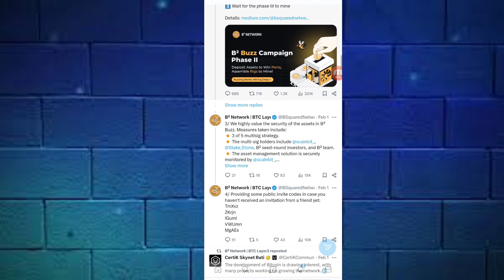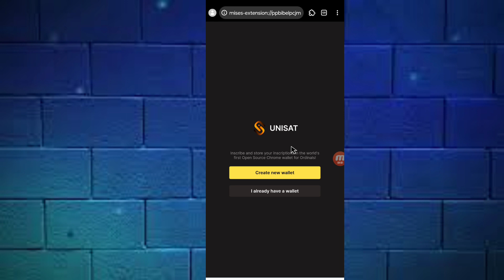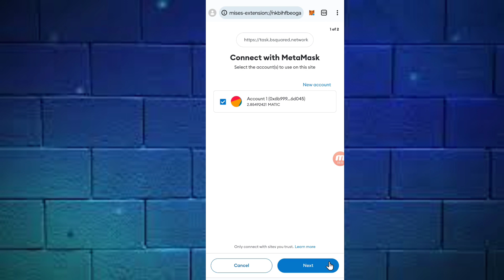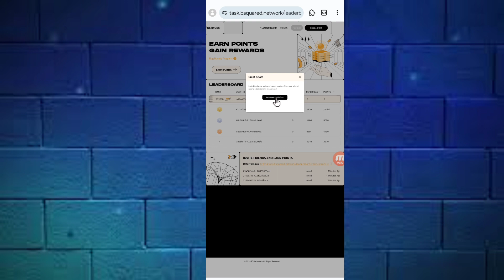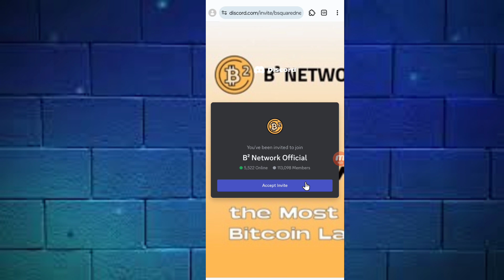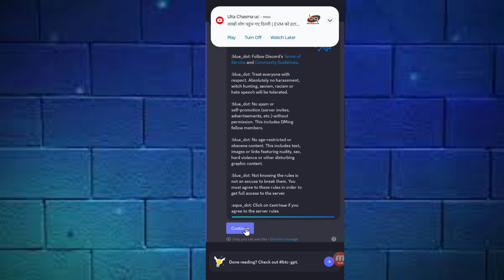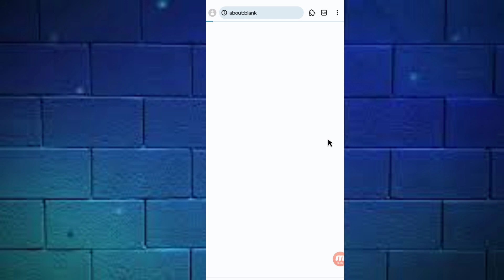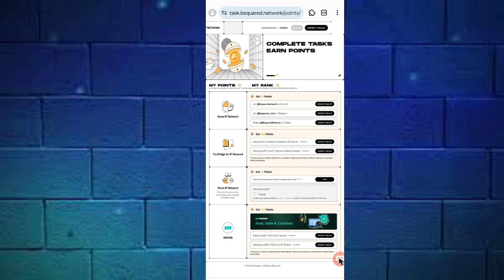Bitcoin Layer 2 Testnet Airdrop !! Free Airdrop !!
Dea all subscribers Aaj Mai aapko Bitcoin Layer 2 Testnet ka airdrop de raha hoo, full information video.